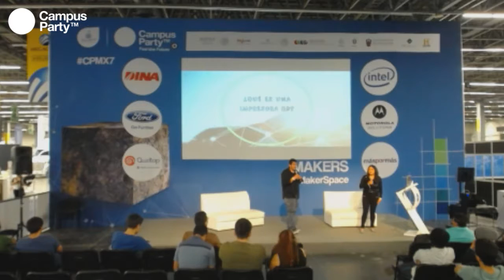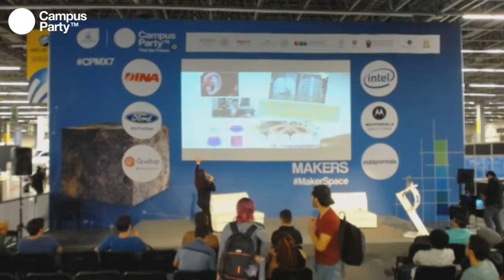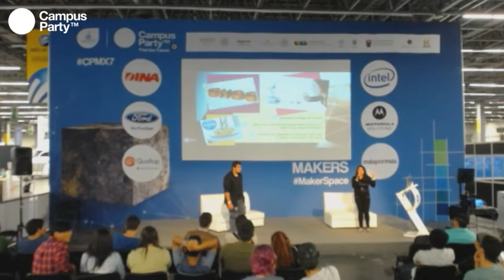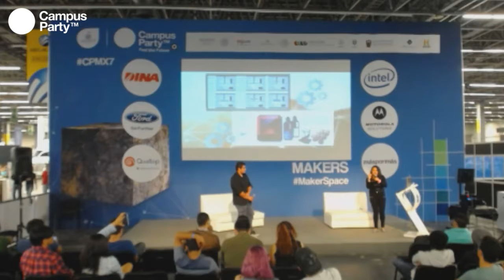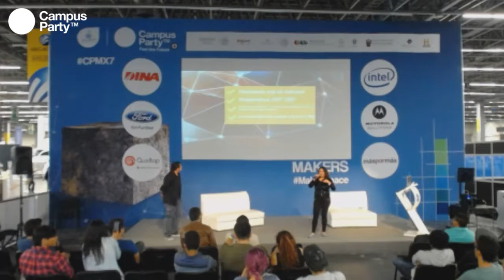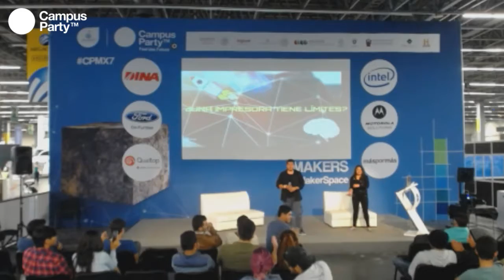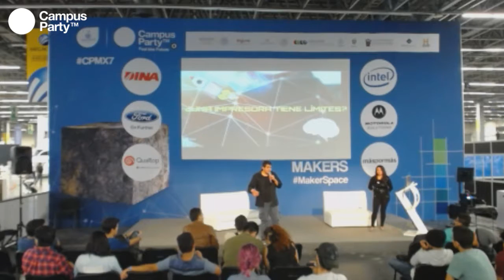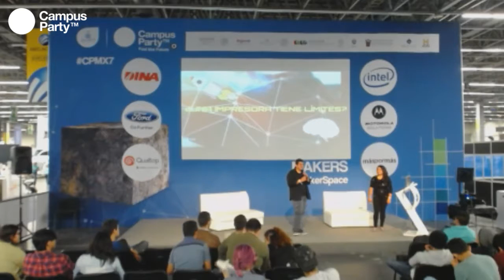CPMX7 Makers Palapenses Imprimiendo el futuro